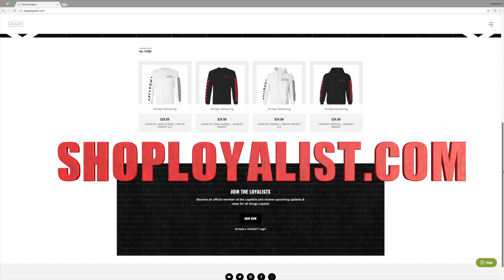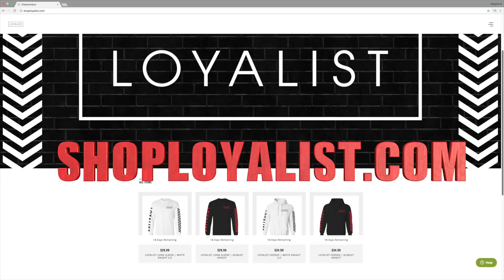RDCworld1 "3 Signs To Know Somebody IS About To Eat A Freestyle!" REACTION!!!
In today's Episode of Couples Reacts we react to 3 Signs To Know A Nigga IS about to eat a freestyle! and we thought he was actually going to rap lol
MAKE SURE TO COP YOUR OWN LOYALIST MERCH RIGHT NOW!
INTERNATIONAL SHIPPING AVAILABLE
PLEASE ALLOW AT LEAST 2-3 WEEKS FOR SHIPPING!!!